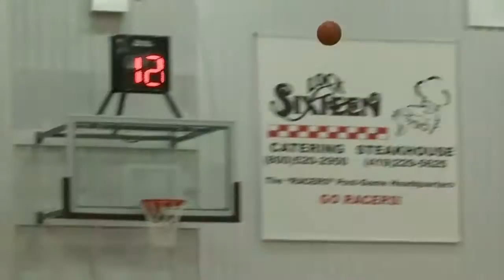Madonna vs UNOH Mens Basketball